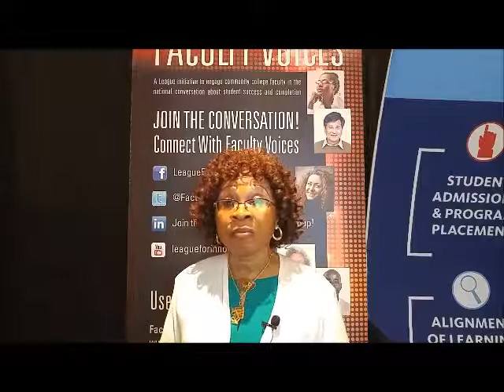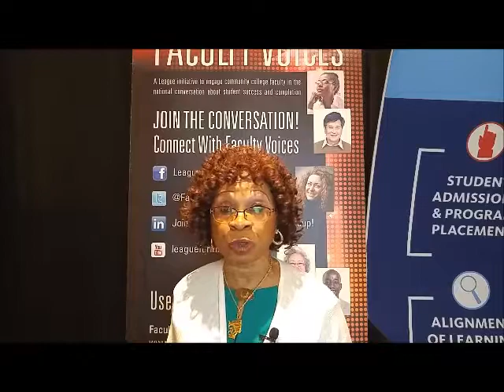Tina Anthony Guilford Technical Community College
Tina Anthony, Faculty, Nursing Department at Guilford Technical Community College discusses student completion in her program and how she stresses to her students that it is important that they finish their studies as an obligation to themselves, their families and community.